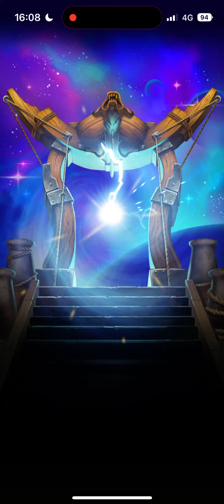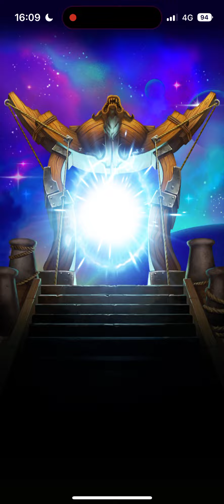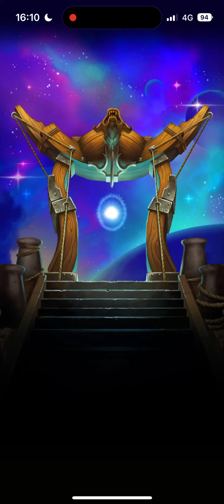Empires And Puzzles 29x Elemental Summons